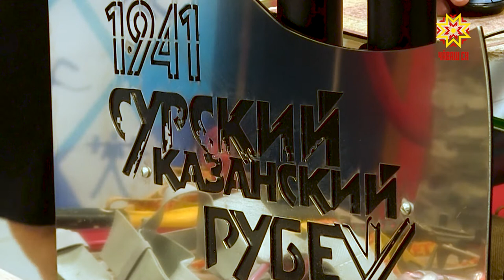Отряд из Чувашии отправился в экспедицию на гору Эльбрус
Смелым покоряются не только моря, но и горы! Восемь самых отважных сотрудников МВД, Росгвардии и Прокуратуры республики отправились в экспедицию на гору Эльбрус. Поход посвящен трудовому подвигу строителей Сурского и Казанского оборонительных рубежей и 85-летию образования службы ГАИ-ГИБДД. Подробнее в материале наших коллег из пресс-службы МВД по Чувашии.